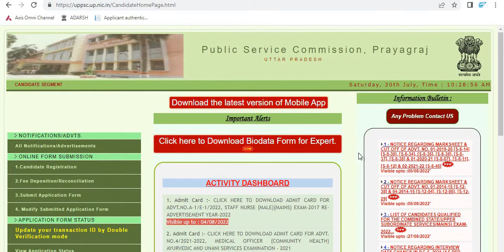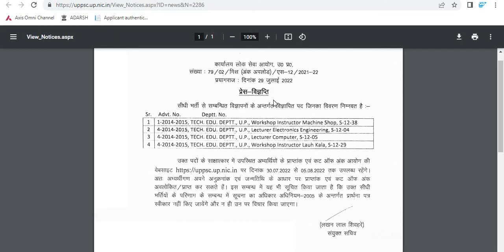UPPSC Polytechnic Lecturer Marks Out II See this Video for Polytechnic Lecturer Cut-off Marks II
UPPSC Polytechnic Lecturer Marks Out II See this  Video for Polytechnic Lecturer Cut-off Marks IIUPPSC Polytechnic Lecturer Marks Released I
Visit and Check the Link-

Lecturer Polytechnic Engineering Marksheet Released,
Polytechnic Lecturer Medical Kab hoga ,
Polytechnic Lecturer Joining kab hogi,
Polytechnic Lecturer Cut-off Marks Out,